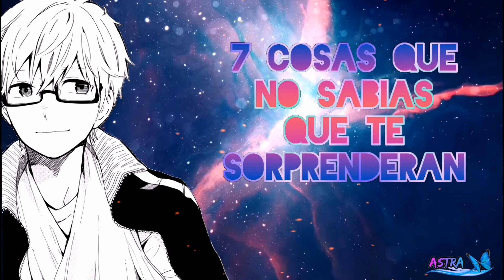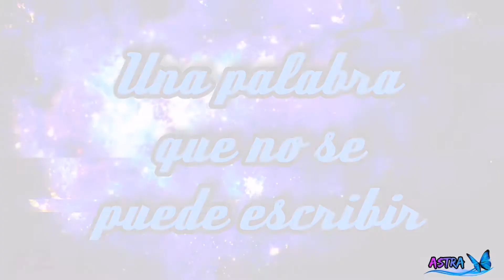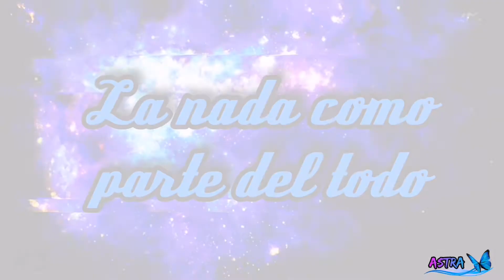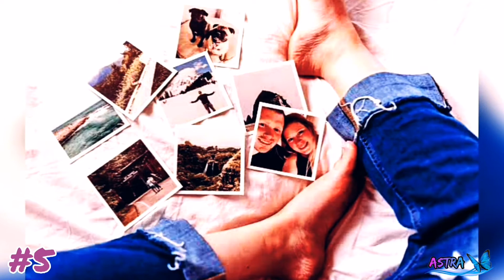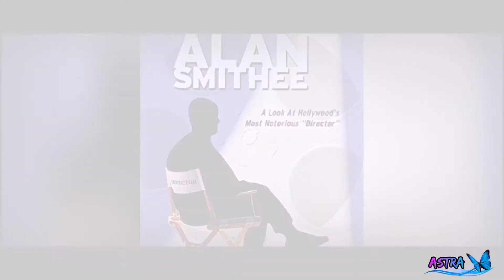COSAS QUE NO SABÍAS QUE TE SORPRENDERÁN | Vol. 1| (CURIOSIDADES)😮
🦋 El mundo está lleno de datos y curiosidades sorprendentes. La gran mayoría de las veces, éstos nos pasan muy desapercibidos y por ende no nos llegamos a enterar. 😮

🦋 Mis cuentas OFICIALES en otras redes